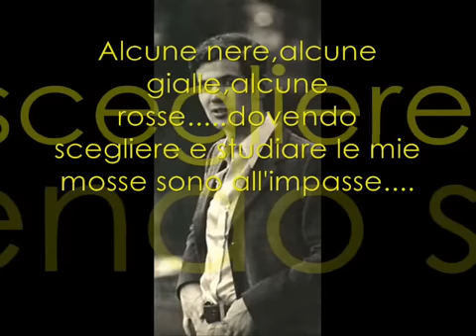con il nastro rosa lucio battisti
dall'album una giornata uggiosa 1980 lucio battisti con il nastro rosa